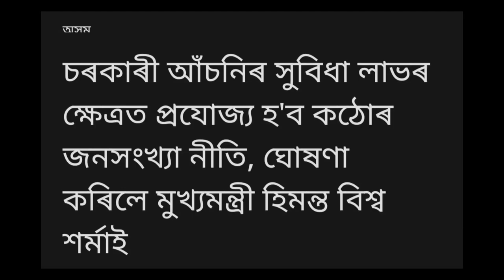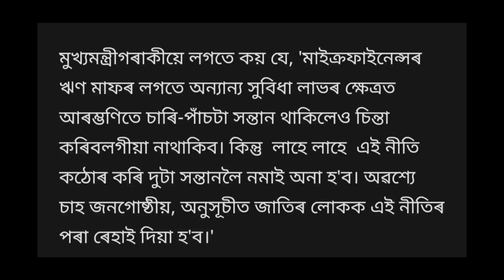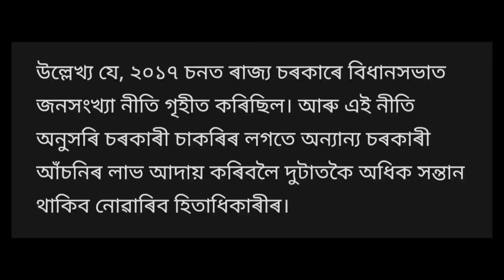Orunodoi Asoni New Rules Announced By Himanta Biswa Sarma // Assam Government Scheme New Rules..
All Government scheme new rules announced by Himanta Biswa sarma.